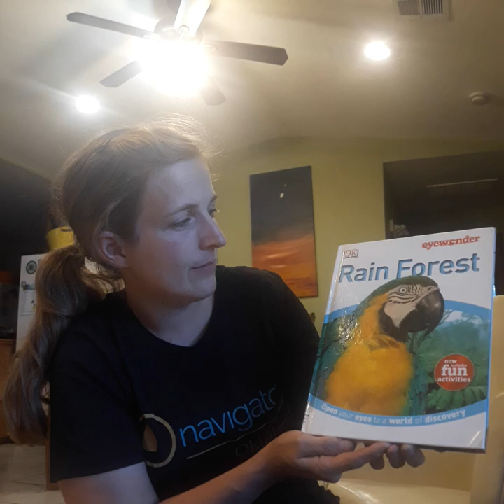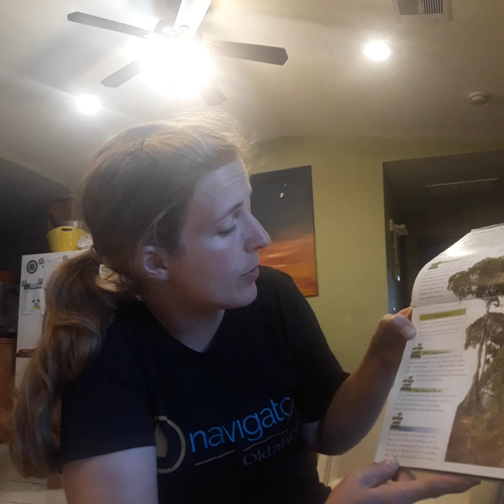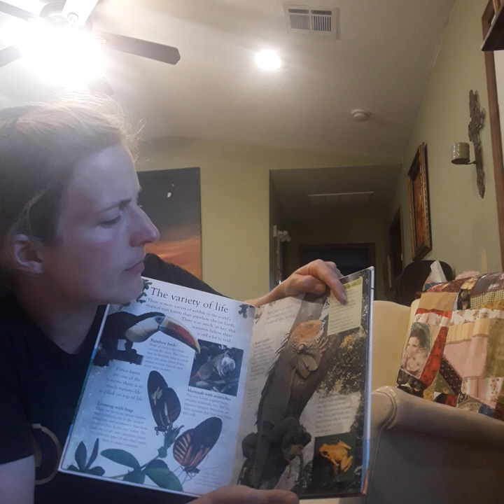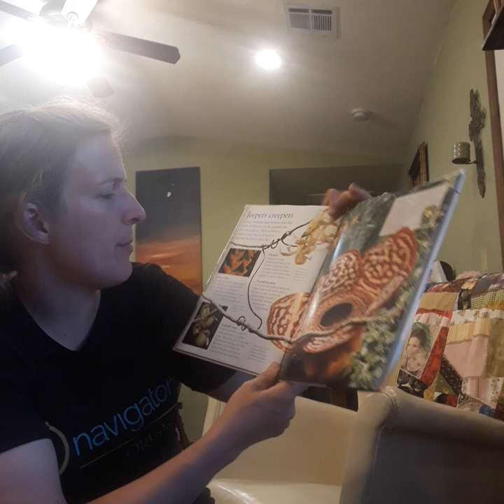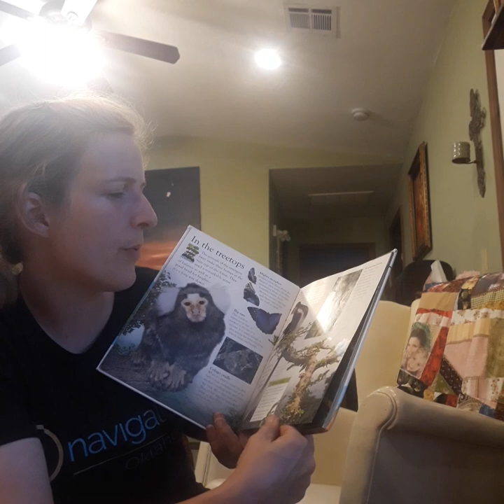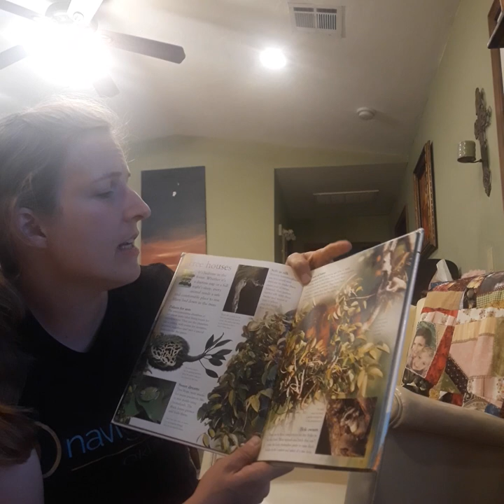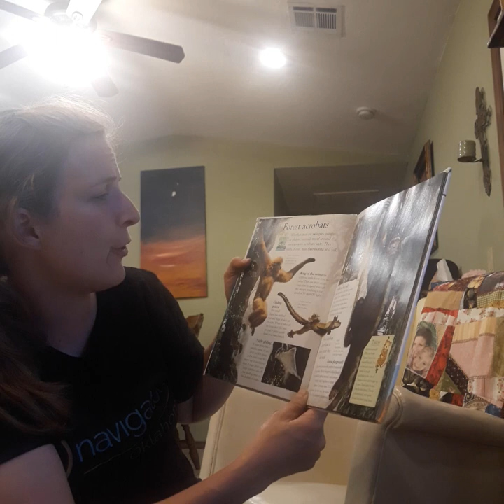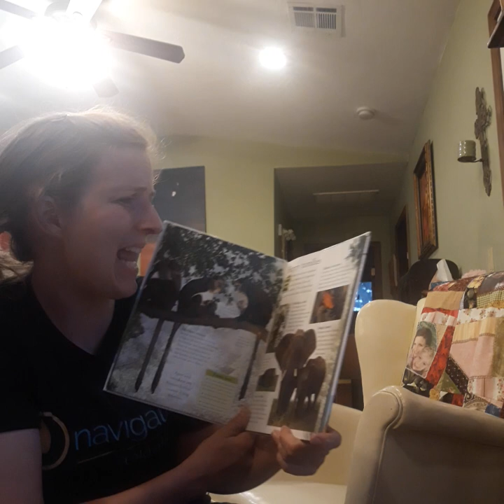Rain Forest part #2 read by Megan Godwin